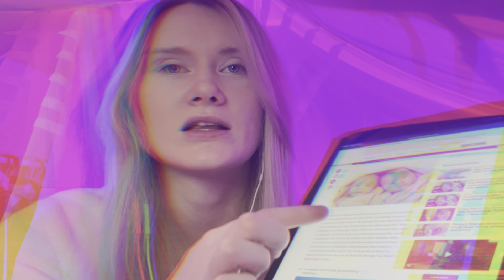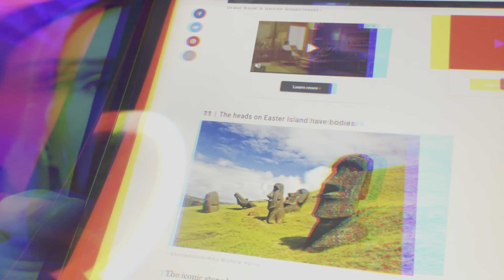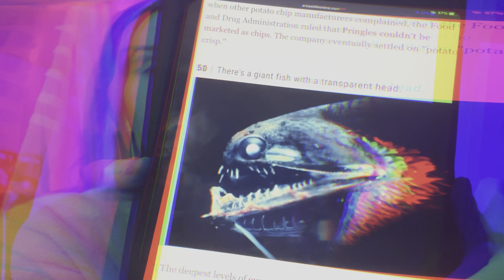ASMR Random Facts | Clicky Whisper | Visual Filter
Love you all lmk what you think of the filter

Lots of love MARc